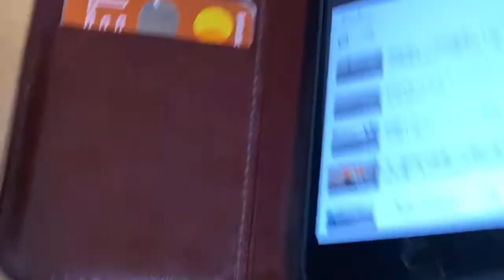『 動くな‼︎ 』カッサカサの中 狗巻先輩描いてみた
しばらく雨が降らなかったので地面がカッサカサ…

そんな中　狗巻先輩描いてみた

描いた後に小雨降って　意味わからんw